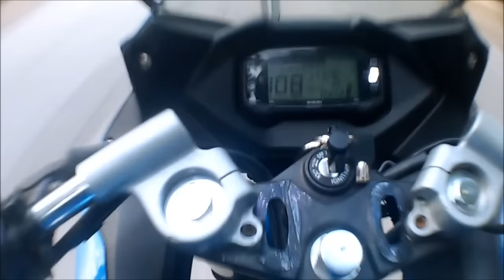SUNDAY BIKE RIDE #3 | REVZZRIDER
this sunday I thought to ride to unknown place unknown roads and have some fun with my bike :))